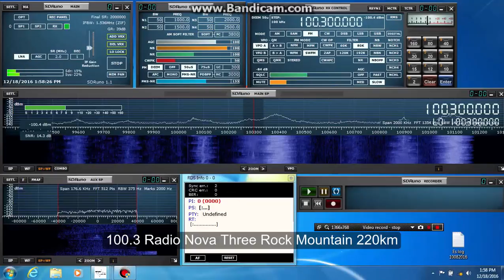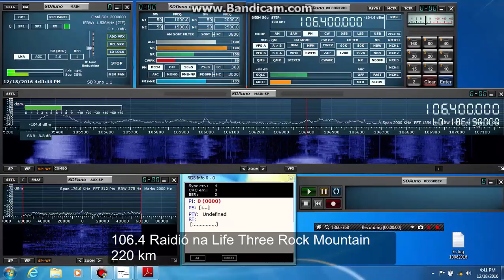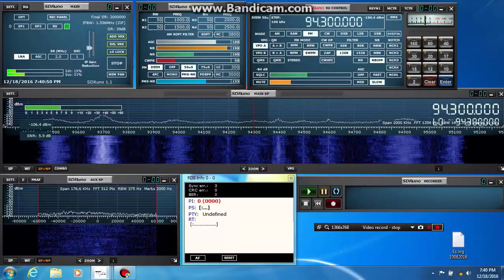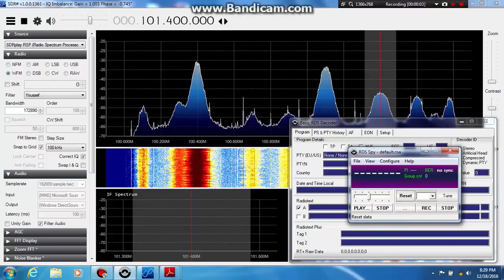minor tropo 18 12 2016